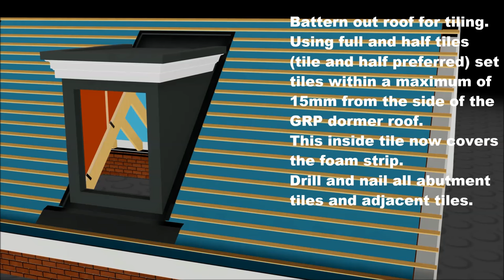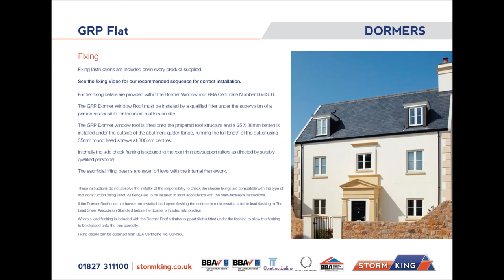New Stormking Ltd GRP Dormer Roof - GRP Flat Top Dormer Roof Fixing Video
Introducing Stormking's new fixing video for their GRP Flat Top Dormer Roof. Please view this Video for our recommended sequence for correct installation. The GRP product must be installed by a qualified fitter under the supervision of a person responsible for technical matters on site. These instructions do not absolve the installer of the responsibility of checking the suitability of the chosen fixings are compatible with the wall construction.